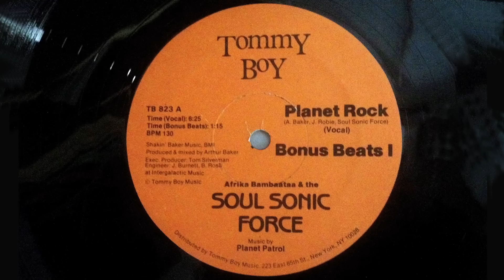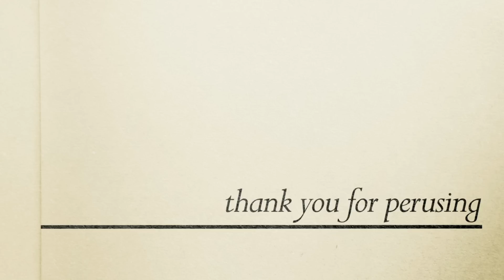Kraftwerk’s Influence on Afrika Bambaataa, Daft Punk, and Kanye West-The Snob’s Dictionary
Entry #405, Kraftwerk: The highly mechanized, dance-pop-heavy group that pioneered the robot-rock genre. The German musicians placed an emphasis on music that utilized vocoders and synthesizers, ultimately paving the way for artists such as Afrika Bambaataa, Daft Punk, and Kanye West.